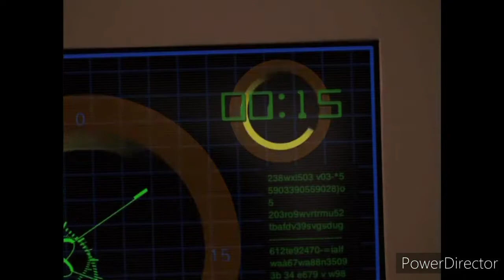Power Rangers Time Force - Circuit Unsure - Sliver Hills Space Center Fight